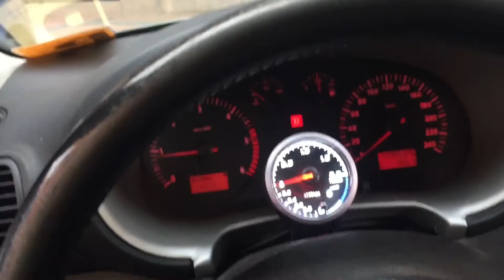Un sábado cualquiera